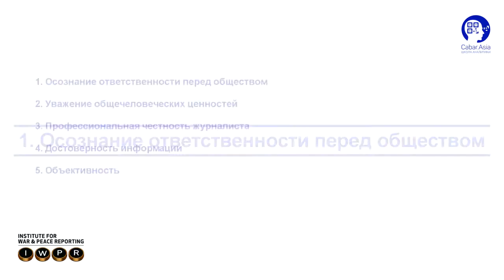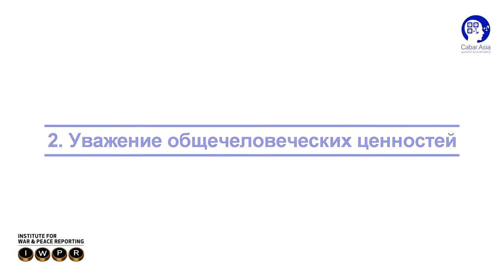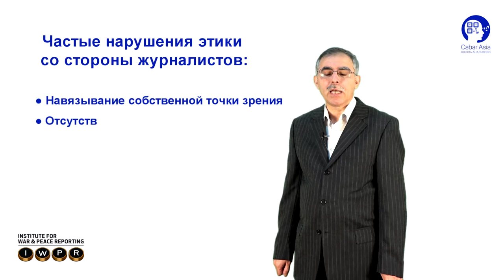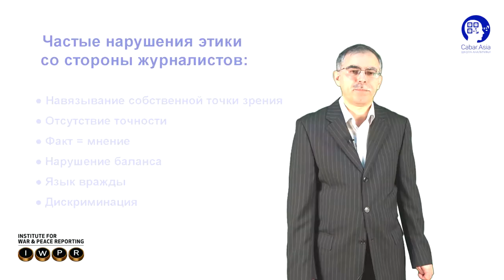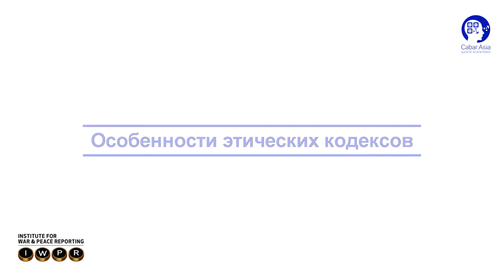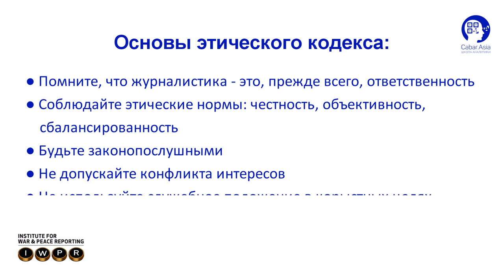Марат Мамадшоев: этика в журналистике [медиашкола CABAR.asia]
Редактор IWPR по Таджикистану, профессиональный журналист Марат Мамадшоев рассказывает об этических нормах в журналистике, о различиях в этических кодексах разных стран и делится практическими советами.